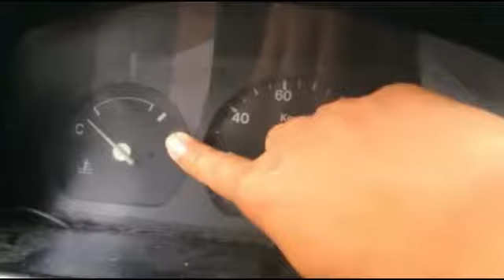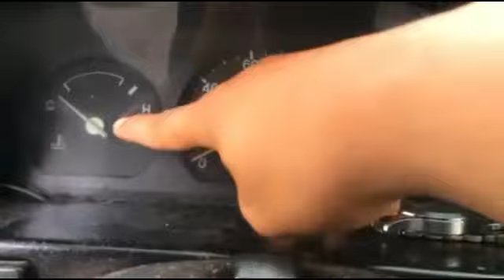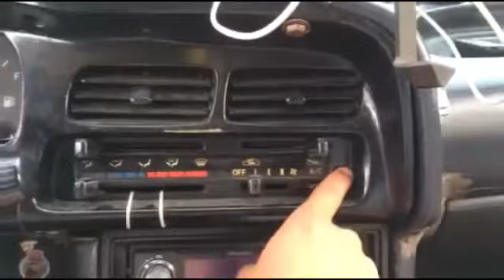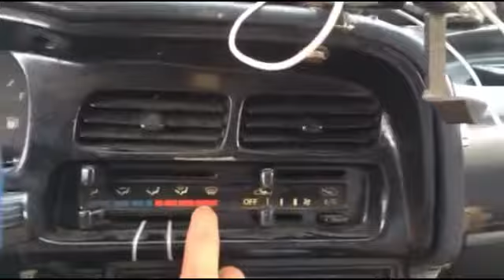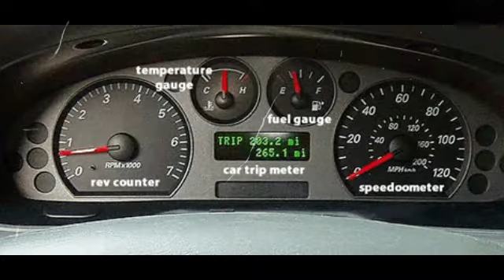HOW TO DRIVE A CAR TUTORIAL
SCHOOL PURPOSES